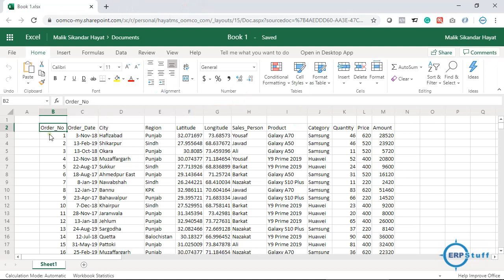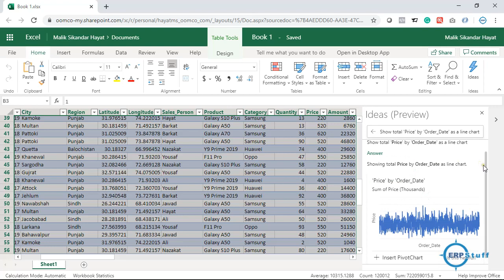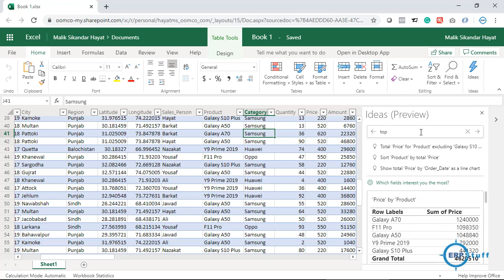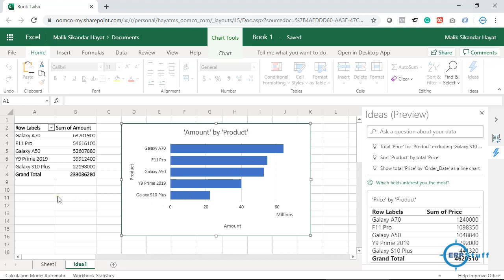Artificial Intelligence Using Excel 365